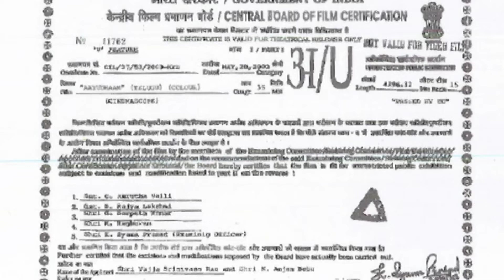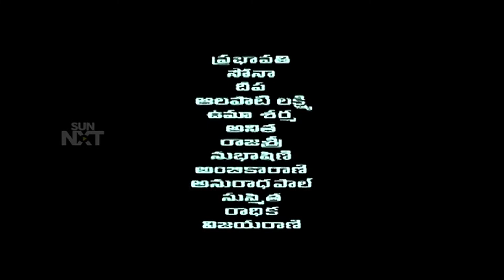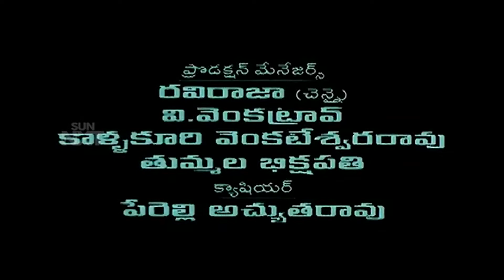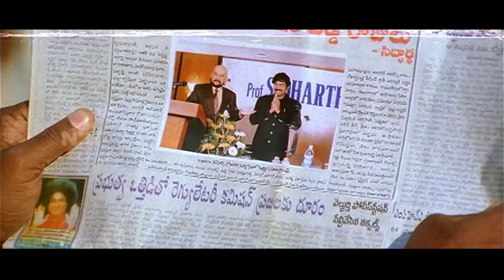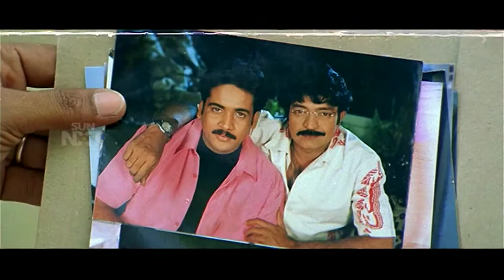AAYUDHAM 2003 Telugu Full HD Movie | Rajasekhar, Gurleen Chopra, Sangeetha | N. Shankar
Aayudham 2003 Telugu HD Full Movie, Which film is a 2003 Indian Telugu-language film, directed by N. Shankar and produced by Srinivasa Rao. The film stars Rajasekhar, Sangeetha, Brahmanandam, and Gurleen Chopra. The film had a musical score by Vandemataram Srinivas.